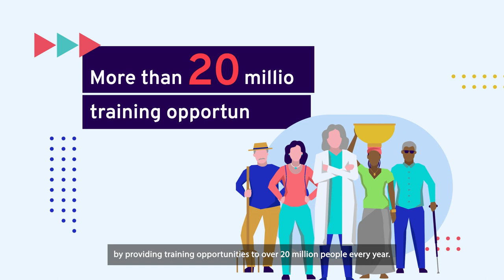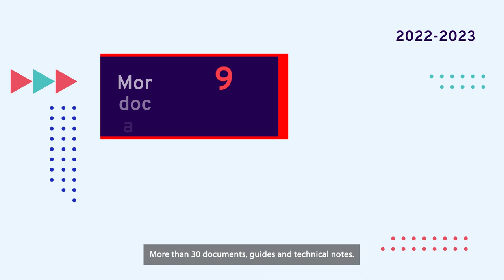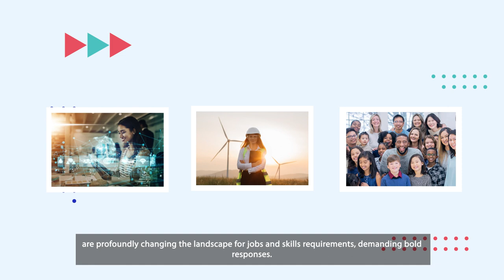ILO/CINTERFOR Activities 2022-2023